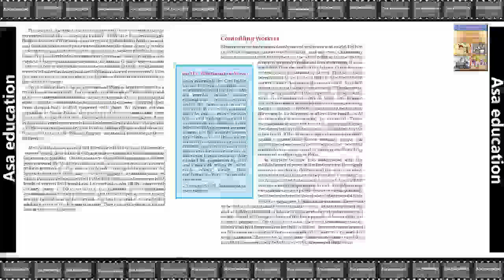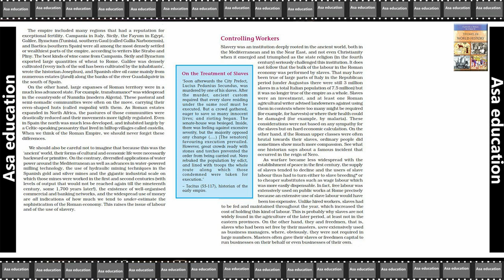U2 Theme 3.6 An Empire across Three Continents (History, CBSE, Grade 11) Easy explanation in Hindi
Subject - History.
Book - Themes In World History.
Unit 2 - Empires.
Theme 3 - An Empire across Three Continents.

PHDMP1012-A05